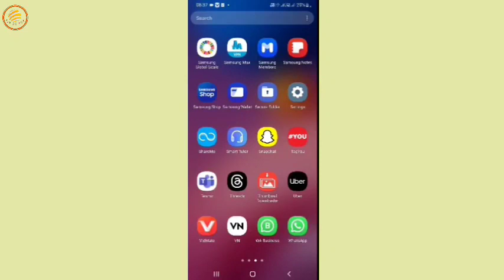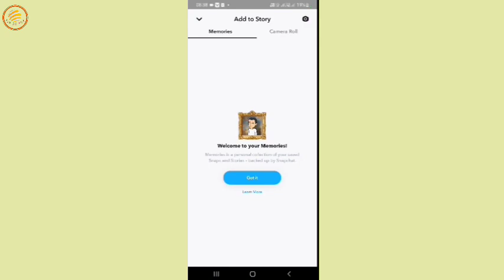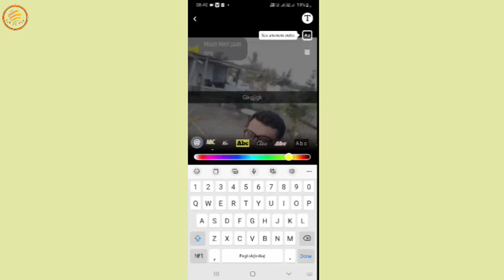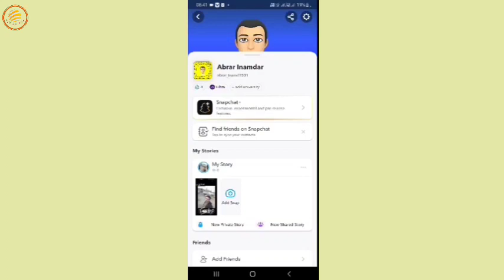Snapchat pe story kaise lagaye | how to add story on Snapchat from gallery | Snapchat story 2023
hello dosto kaise ho aap sab iss video me aap ko bataya hai ki aap apne Snapchat me story lagana chahte ho aur apne gallery ke photos & videos lagana chahte ho tho kaise laga sakte ho.